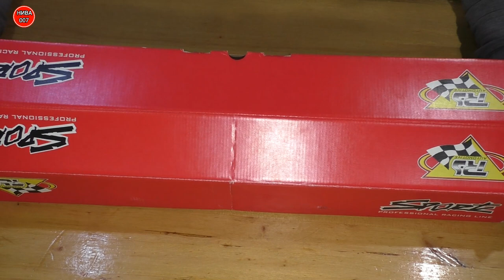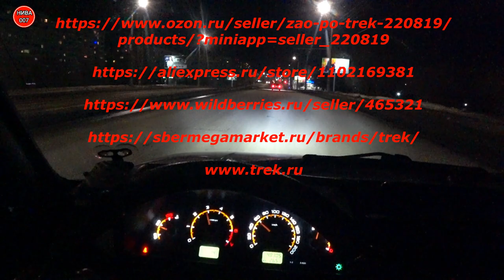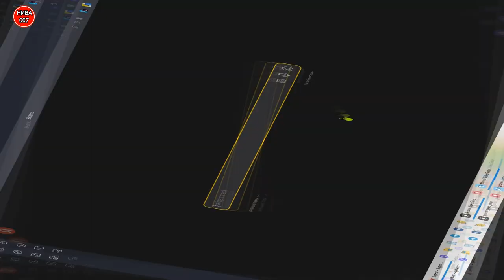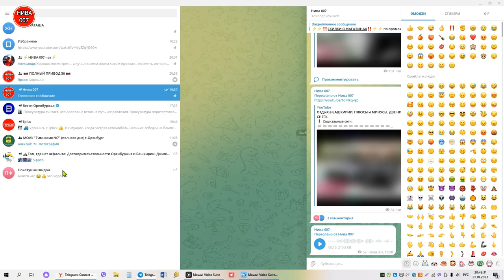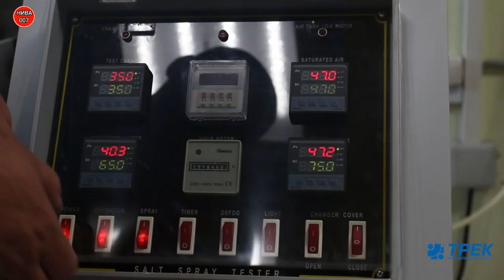ВЫБОР ПРОИЗВОДИТЕЛЯ АВТОЗАПЧЕСТЕЙ и УСТАНОВКА в НИВУ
❗️  Маркет плейсы и сайт на которых представлена продукция ТРЕК.